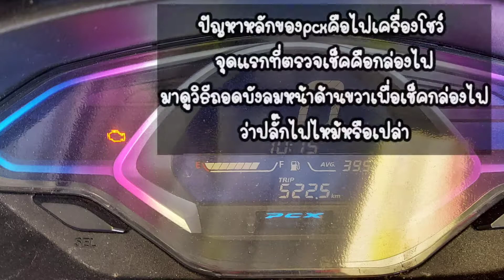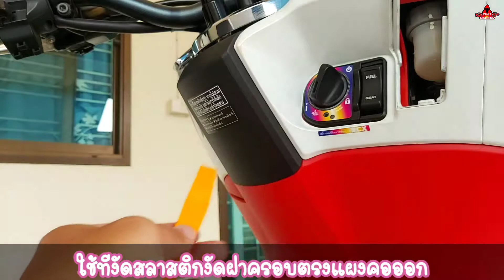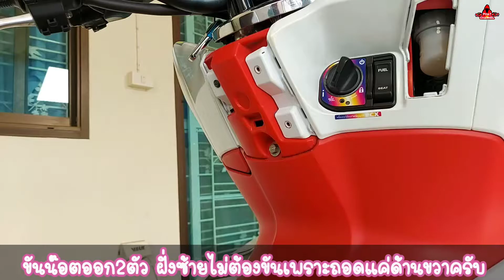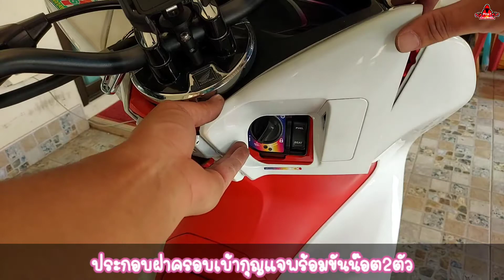ถอดฝาครอบเช็คกล่องไฟpcx แบบลัดขั้นตอน